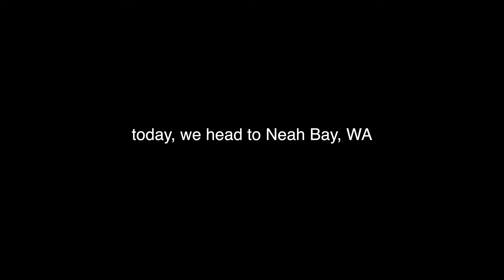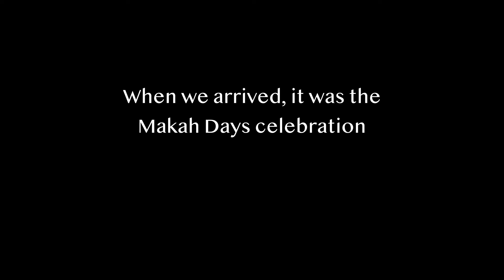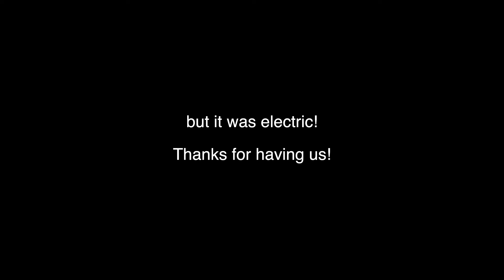WASHINGTON MOVIE | The Ultimate Catch and Cook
Find a store or restaurant that sells @athleticbrewing's NA brews from this or use the code
@athleticbrewing FitForAllTimes AthleticBrewing Ad Athletic Brewing. Milford, CT and San Diego, CA.
Near Beer.

Fishing gear by @OkumaFishingUSA
Rod: 9’9” guide select pro ml
Reel: ceymar hd 4000